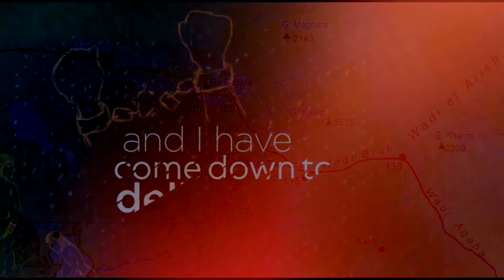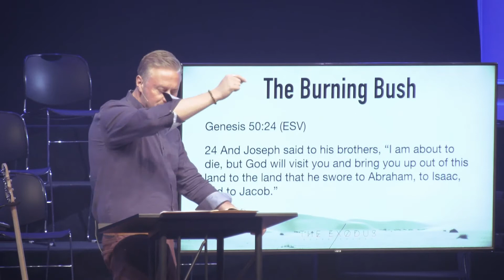Exodus 4: The Burning Bush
God will visit you - and God will bring you up out of Egypt into a land he has sworn to give to you.